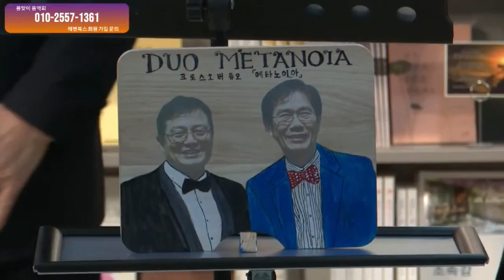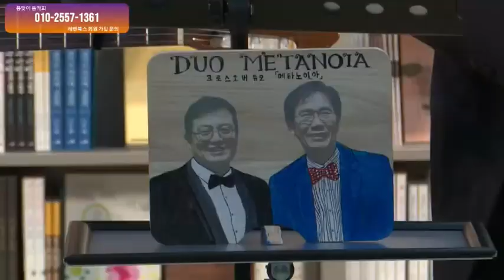레벤북스 봄맞이 음악회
제목: 레벤북스 봄맞이 음악회
출연:
  - 피아니스트: 에드윈 킴
  - 바이올리니스트: 이석원 바오로
  - 뮤지컬 배우: 황수정 율리아나
  - 듀오 메타노이아 (김정식 로제 & 테너 송봉섭 요한)
  - 성바오로수도회 수사님들
  - 진행:  나혜선 요셉피나
제작: 성바오로, 한국